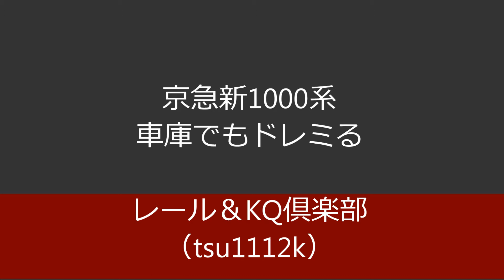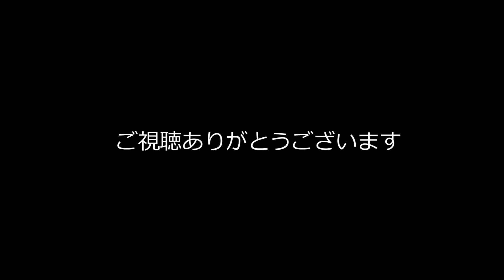京急新1000形車庫でもドレミる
神奈川新町検車区での1コマです。
撮影地　京急電鉄神奈川新町駅